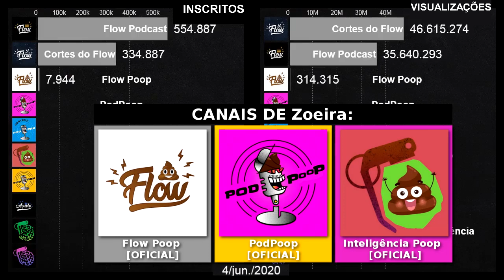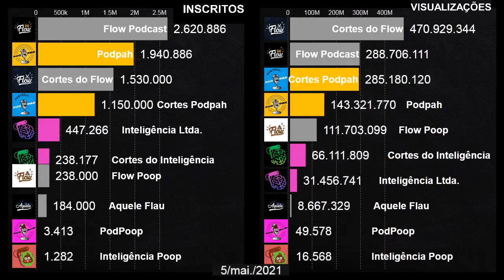​Os 2 Maiores Podcasts do Brasil | Inscritos e visualizações no YouTube (2019 - 2021)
Inscritos e visualizações no YouTube ​dos 2 maiores podcasts do Brasil. Neste momento, os maiores são o Flow Podcast, apresentado por Bruno "Monark" e Igor "3K", e o Podpah apresentado por Mítico e Igão,. Como extra, o vídeo mostra também, o Inteligência Ltda., um podcast de grande sucesso e um dos maiores do Brasil, apresentado por Rogério Vilela.

CANAIS NESTE VÍDEO:

Flow Podcast - @FlowPodcast

FONTE DOS DADOS:
Site Socialblade